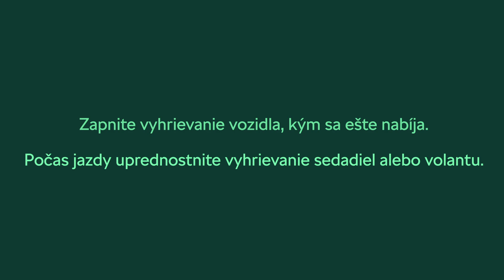Ako si v zime udržať príjemnú teplotu aj dojazd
Aká je jazda v zime vo vyhriatom Enyaqu? Objasníme vám mýtus o elektrickej spotrebe počas zimnej vykurovacej sezóny.

Viac na a u autorizovaných partnerov Škoda.